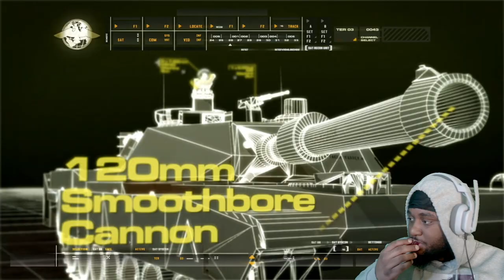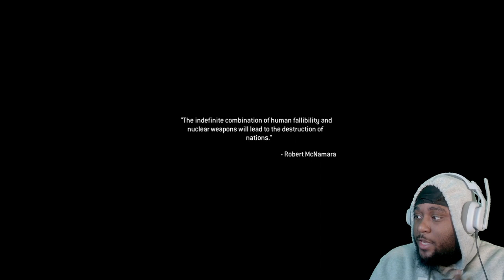THEY DROPED A NUKE!!!- Call of Duty: Modern Warfare Remastered part 2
Welcome to the ultimate “Call of Duty 4: Modern Warfare” campaign experience on my channel! Get ready to dive deep into the heart-pounding action, immersive storytelling, and intense firefights that define one of the greatest first-person shooters of all time. Join me on this epic journey as I take on the role of various characters, navigate through a world on the brink of chaos, and confront a global terrorist threat unlike any other.

In this extensive gameplay walkthrough, I’ll guide you through every mission, providing expert tips, strategies, and commentary to help you master the game and relive the iconic moments that have left a lasting impact on the gaming world. Whether you’re a veteran player looking to revisit old favorites or a newcomer eager to experience the thrill of modern warfare for the first time, this series is tailored to suit all levels of experience.

Key Features:

 • Immersive Storytelling: Experience the gripping narrative of “Call of Duty 4: Modern Warfare” as I assume the roles of iconic characters such as Soap, Price, and Gaz. Follow their journey through a series of high-stakes missions that will keep you on the edge of your seat from start to finish.
 • Intense Firefights: Prepare for adrenaline-fueled battles across a variety of environments, including urban streets, desolate landscapes, and enemy strongholds. Witness the chaos of war as I engage in intense firefights, utilize cover, and adapt to ever-changing combat scenarios.
 • Iconic Missions: Relive classic moments such as “All Ghillied Up,” “Shock and Awe,” and “The Bog,” each offering its own unique challenges and memorable set pieces. From stealthy infiltrations to all-out assaults, every mission is packed with action and excitement.
 • Weapon Mastery: Explore a vast arsenal of modern weaponry, including assault rifles, sniper rifles, grenades, and more. Learn how to effectively use each weapon to gain the upper hand in combat, and experiment with different loadouts to suit your playstyle.
 • Tactical Gameplay: Witness the importance of strategy and teamwork as I navigate through enemy territory, coordinate with AI teammates, and execute precision strikes against high-value targets. Learn valuable tactics and techniques that will help you overcome even the toughest of challenges.
 • Stunning Visuals: Marvel at the stunning graphics and realistic environments that set the standard for modern shooters upon the game’s original release. From the bustling streets of a war-torn city to the quiet solitude of a sniper’s nest, every detail is meticulously crafted to immerse you in the world of modern warfare.
 • Multiplayer Preview: Get a taste of the multiplayer action that made “Call of Duty 4: Modern Warfare” a cultural phenomenon. Learn about the various maps, modes, and gameplay mechanics that have kept players coming back for more year after year.

Join me on this epic adventure as we revisit one of the most beloved campaigns in gaming history. Whether you’re here for the nostalgia or seeking inspiration for your own gaming endeavors, this series promises excitement, action, and unforgettable moments.